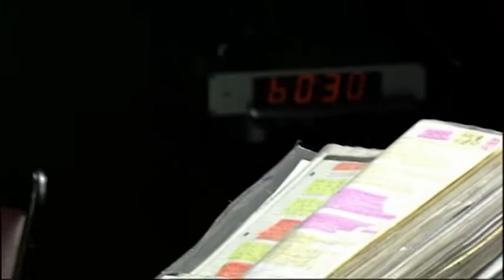Open Mic at Staten Island Community TV Charlie Galvano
Charles Galvano sings his Italian Favorites Live on Staten Island Open Mic